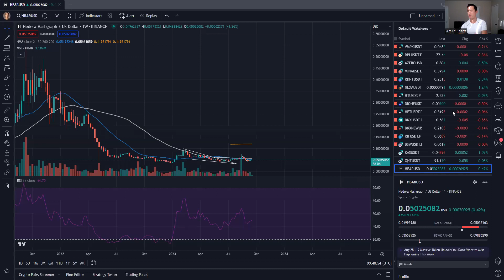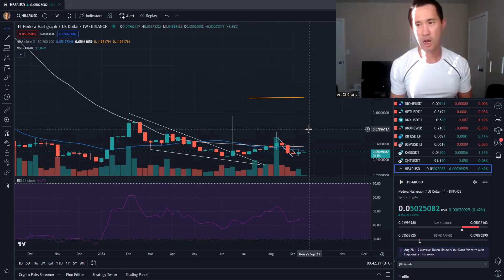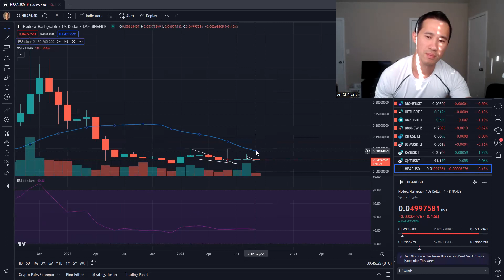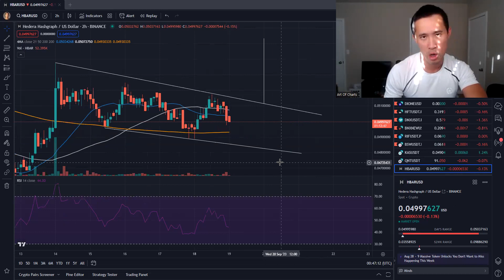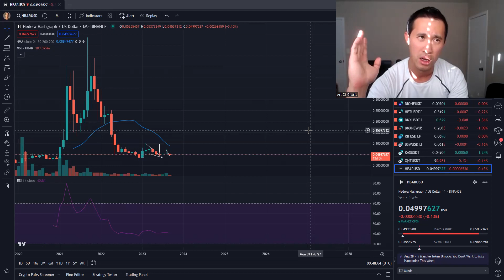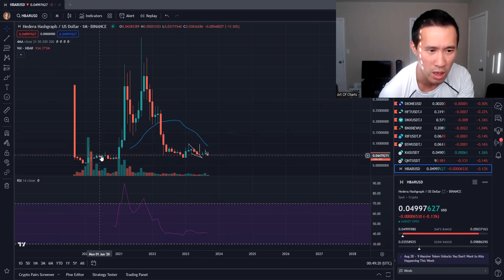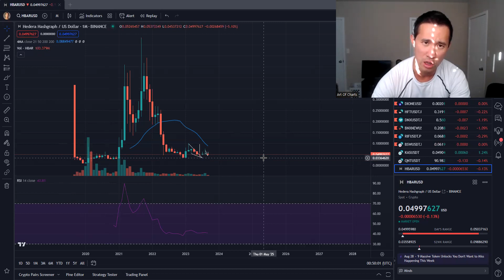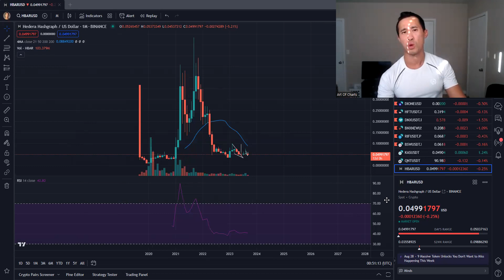What Is Up With HBAR Crypto? Hedera Hashgraph Token Price Prediction Technical Chart Analysis News